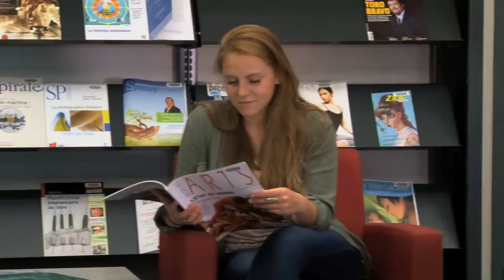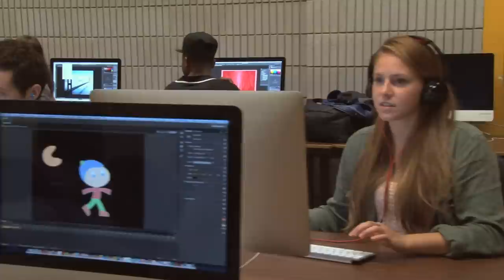Découvrir le cégep Édouard-Montpetit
Le cégep Édouard-Montpetit offre un vaste choix de programmes de formations préuniversitaires et techniques en plus d'une vie étudiante riche et stimulante. Découvrez tous ce que nous avons à vous offrir !

Une réalisation des Équipes vidéastes d’Édouard (ÉVÉ)